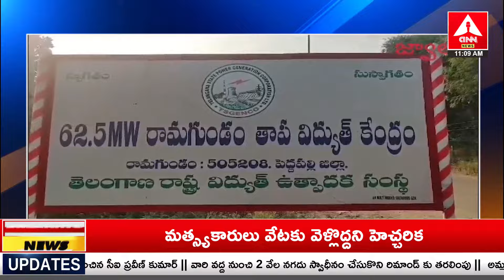హైదరాబాద్‌ పబ్బుల్లో దాడులు.బడాబాబులకు పాజిటివ్ | Raids On Pub's & Bar's | Amma News